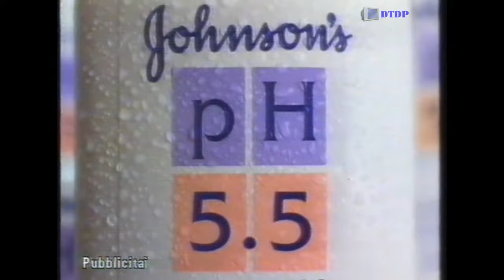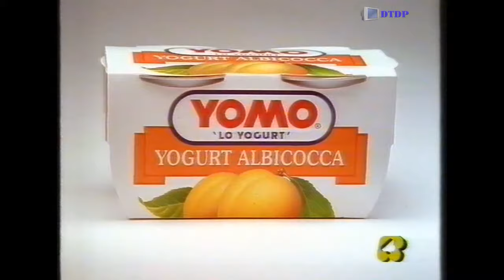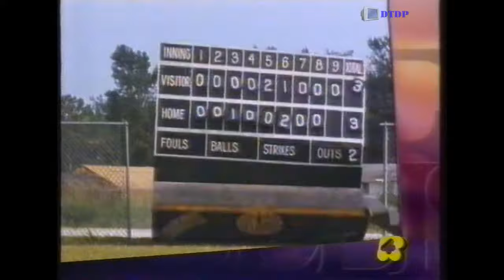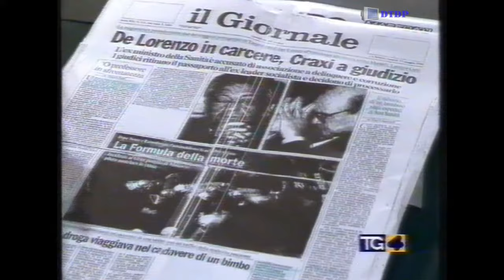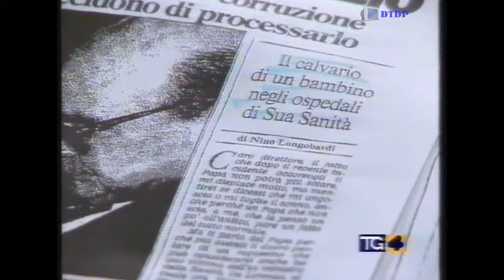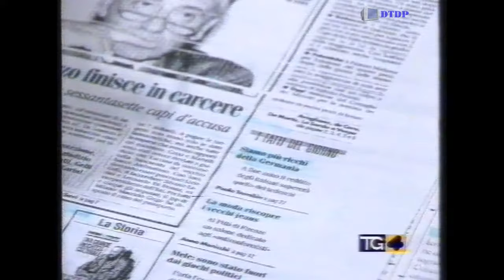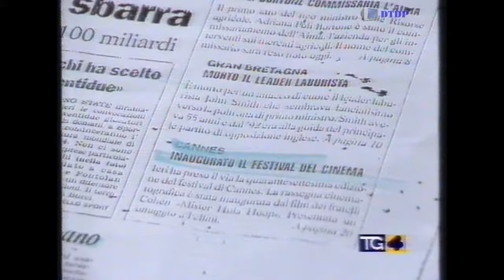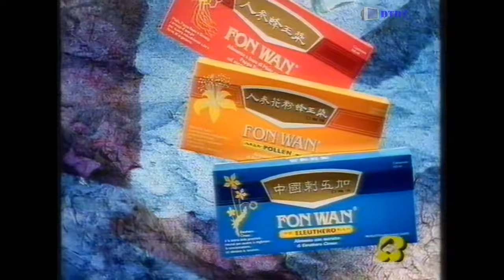Sequenza Rete 4 - Giovedì 12 Maggio 1994 [5] + Rassegna Stampa Tg4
Sequenza Rete 4 - Giovedì 12 Maggio 1994 [5] + Rassegna Stampa Tg4 trasmessa al termine del film "Christine - Macchina Infernale"